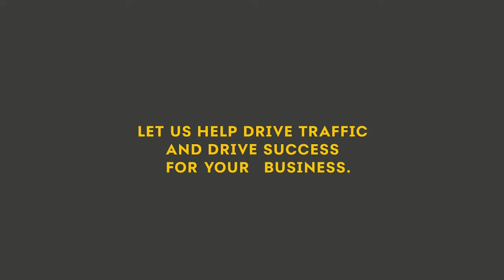Could the COVID hours waiver be flexibility advocates' chance to further disentangle HOS rigidity?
Trucker Nation Director of Communications Andrea Marks is our guest for this edition of Overdrive Radio. Marks is no stranger to the regulatory process -- or the ins and out of running a small trucking business. She has livestock haulers in her family’s small fleet.

She's sharing here what she sees as a golden opportunity for hours of service flexibility advocates lying in plain view, in the form of the COVID-19 emergency declaration, waiving regs for emergency relief haulers of particular commodities since the beginning of the pandemic in March of 2020.

There’s not just opportunity therein, though, but danger, given the September 1 changes to the emergency waiver seem to her to be designed to discourage use of the exemption and give regulators a way to control the narrative around its use. She wonders whether they anticipate a serious challenge to the efficacy of the hours of service rule itself.

Any serious challenge might depend on how many carriers are running under the exemption, and how often – a question we’ve been asking at Overdrive this week.

If you haven’t weighed in on your use of the COVID exemptions as yet, you can find the poll embedded in the post that houses this podcast

Also there, find responses to questions put directly to FMCSA that were promised at by end of day Friday the 16th by the agency -- early next week at the latest. Those questions:
1: What is the reasoning behind shifting the COVID-19 emergency and its waiver to exempting only the drive-time limits of the hours of service, and not the other regulations previously exempted?

2. With regard to the reporting requirement or ask of carriers – is it really a requirement or merely a voluntary ask?

3. What information exactly is being asked of carriers to report? Will FMCSA be requesting number of trips, specific logs of trips, or merely attestation that the declaration was relied on, period?

4: Has the agency considered examining crash rates of carriers who’ve used the declarations to date extensively versus other carriers who haven’t?

Andrea Marks truly believes that the COVID exemption could be hours flexibility advocates’ best chance to demonstrate the safety effectiveness of more permissive drive-time regulations, if only that data can be mustered.